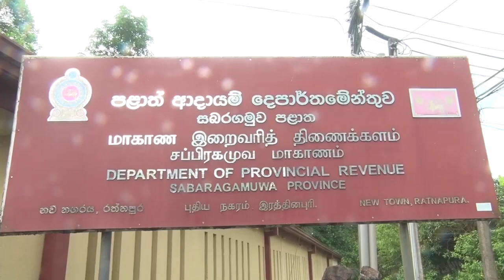සබරගමුව පළාත් බදු ආදායමෙන් ගිය වසරේ රජයට මිලියන 1124 ක්